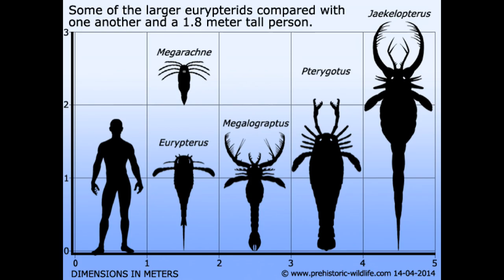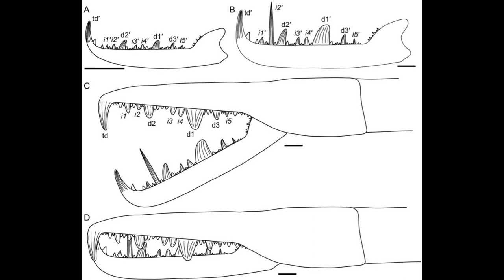Eurypterid Educational Special [88]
The Eurypterid here in Ark is based on the Jeakelopterus, considered to be the biggest arthropod ever known.
Join me at the Arkquarium to find out more.